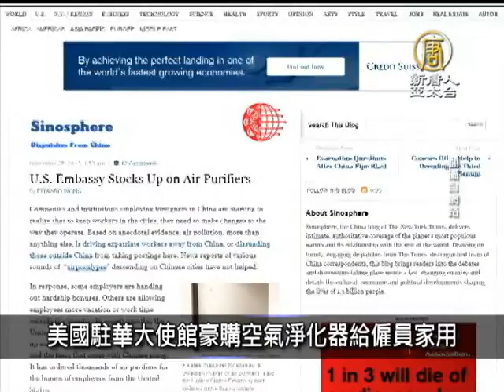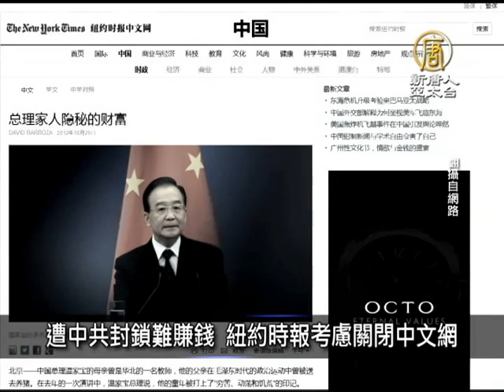【中国一分钟_中国热点真相新闻】中共制度致民老无所养 3800万人无奈弃保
【中国一分钟_中国热点真相新闻】中共制度致民老无所养 3800万人无奈弃保(ChinaBreakingNewsCN) 接下来请看本日的中国一分钟。

三百艾滋病患者王府井游行 被公安抓走数十人【新唐人亚太台2013年11月28日讯】

星期三上午，三百多名艾滋病感染者先是聚集在中共民政部外拉横幅抗议，后到王府井大街游行示威，却遭近百名警方人员围捕。现场人员表示，河南新蔡县一位艾滋病患者杨正兰前一天病重身亡，抗议情绪激动。

中共制度致民老无所养 3800万人无奈弃保

中共财政部公布的数据显示，若剔除补贴，养老保险已经陷入收不抵支的境地，缺口近千亿元。不良制度让民众甚至放弃社保，官方数据显示，今年累计中断缴社保的人已有3,800万。

美国驻华大使馆豪购空气净化器给雇员家用

近期，大陆10余省遭遇阴霾的袭击，美国驻华使馆花巨资为员工订购数千台进口空气净化器，以确保他们的生活安全。

遭中共封锁难赚钱 纽约时报考虑关闭中文网

纽约时报公司首席执行官马克•汤普森说，公司将审议所有亏损业务，包括纽约时报中文网站。纽时2012年10月因为刊出一篇有关温家宝的报导，后来就一直遭中共封锁。